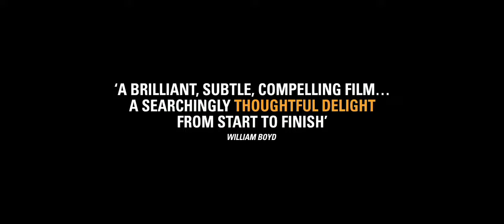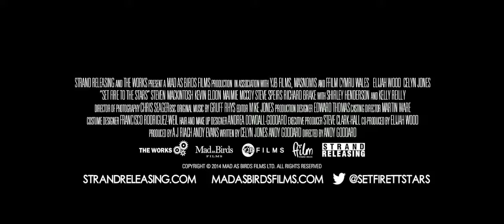Trailer de Set Fire to the Stars (HD)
Trailer de Set Fire to the Stars, por Andy Goddard.